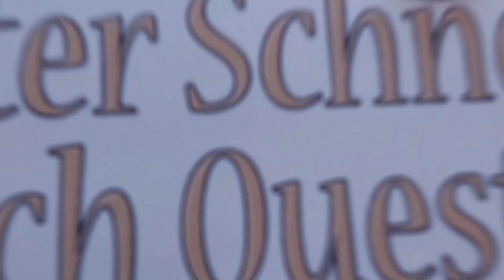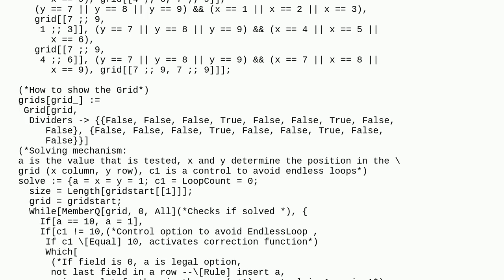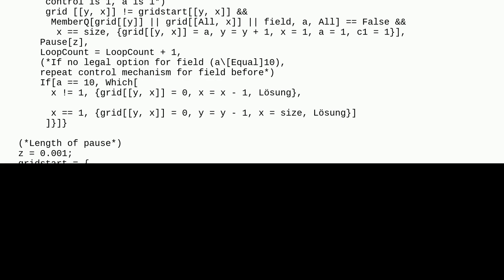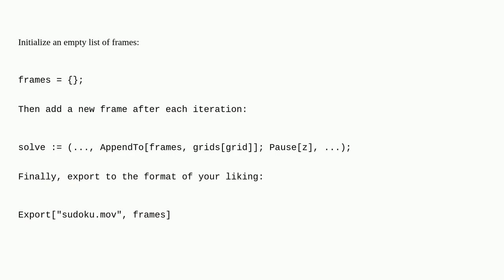Mathematica: Making a video of dynamic output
Making a video of dynamic output

A special thanks goes out to the community

  video dynamic functions